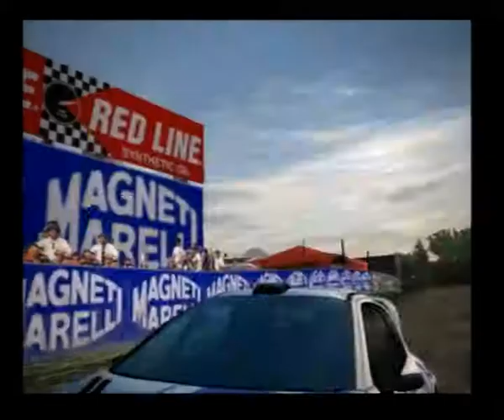Gran Turismo Concept 2002 Tokyo-Geneva